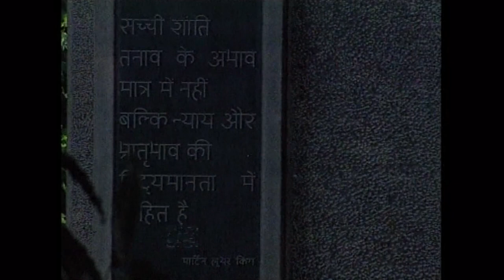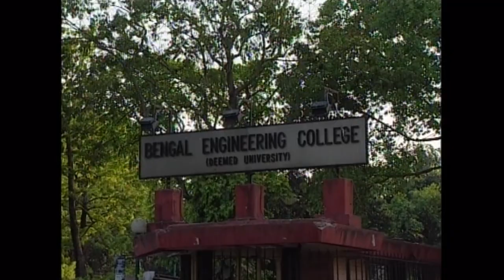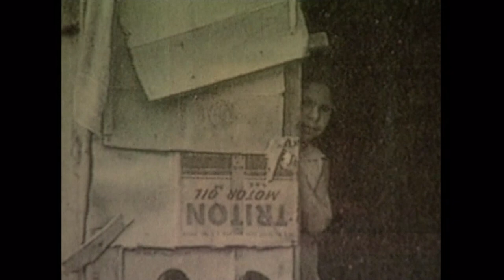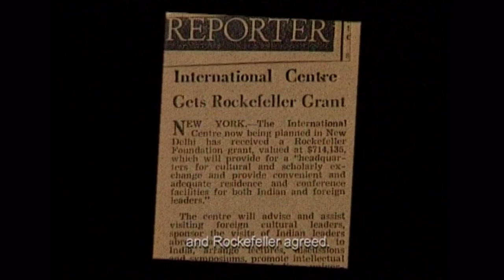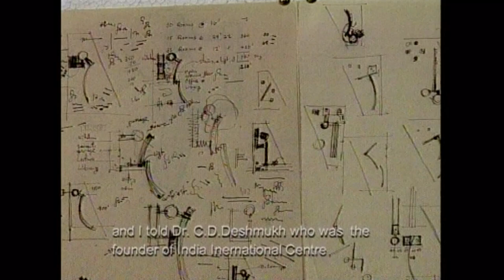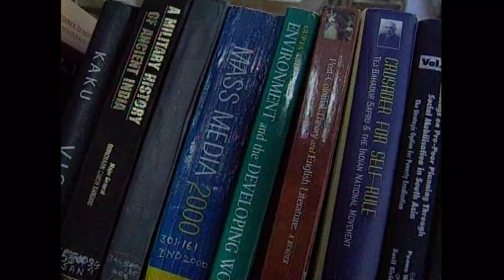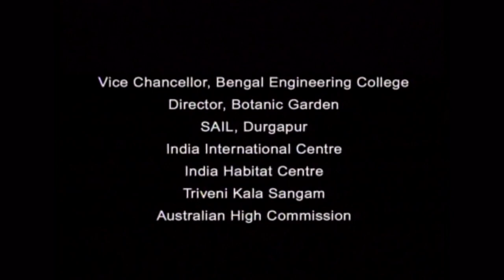Garden of the Heart with Joseph Allen Stein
For the 109th birth anniversary of Jospeh Allen Stein, STIR showcases the 2001 documentary film Garden of the Heart by architect and professor Shaleen Sharma, Stein’s last known recorded visual interview before the architect’s passing away later that year. Shaleen talks about his experience of shooting the film, and Stein’s “style” and influence in an exclusive conversation with STIR.

Stein’s fond propensity for the greens in his own garden was brought forth beautifully by this visual memory Sharma recounts from the shoot. “Every evening I watched the rushes of the shoot and observed that throughout the conversation, Mr. Stein never took his eyes off the green trees of his garden; only occasionally, his head would turn to follow the sparrows in his garden”.

Video: Courtesy of Shaleen Sharma